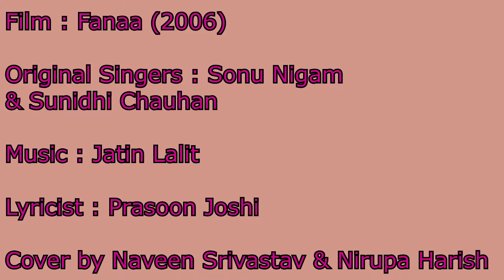Mere Haath Mein ❤️ Fanaa (2006) ❤️ Naveen Srivastav ❤️ Nirupa Harish ❤️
Film : Fanaa (2006)
Singers : Sonu Nigam & Sunidhi Chauhan
Composer : Jatin Lalit
Lyricist : Prasoon Joshi
Cover by : Naveen Srivastav & Nirupa Harish